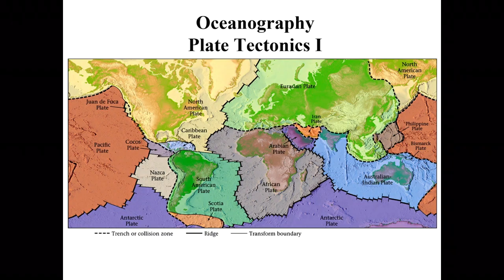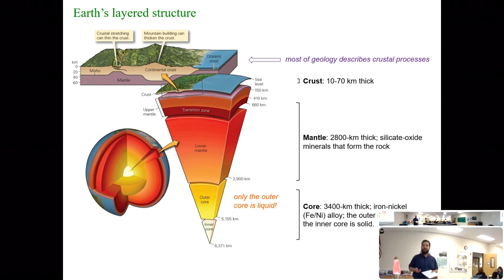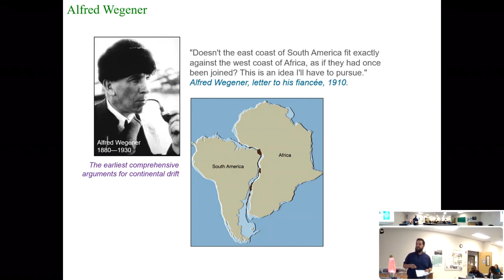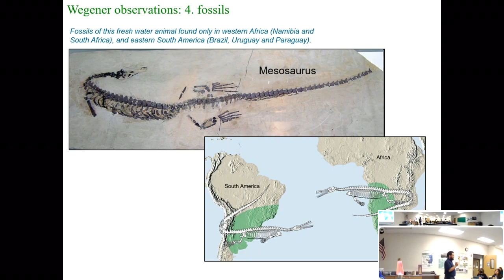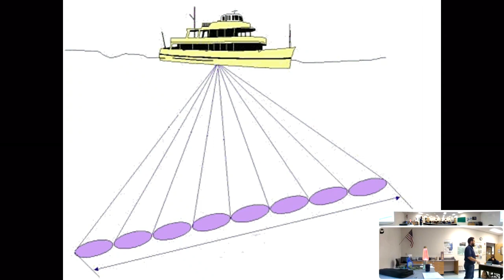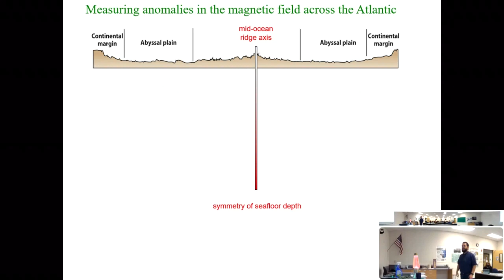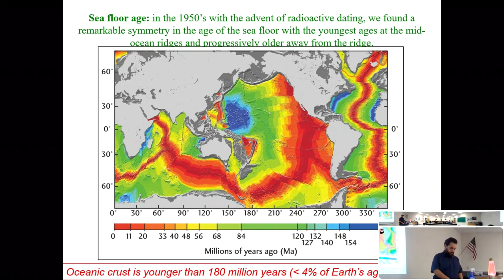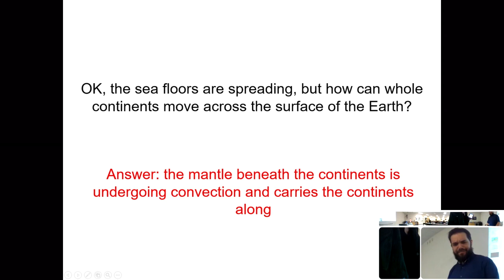Lecture 6 Oceanography: Plate Tectonics I